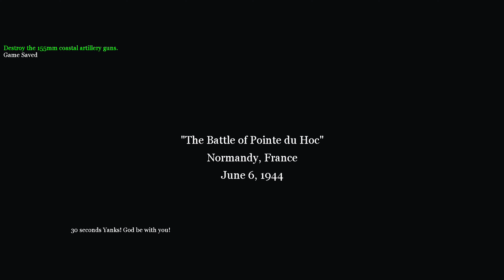Call of Duty 2 (2005) | The Battle Of Pointe Du Hoc | 4K | Remastered